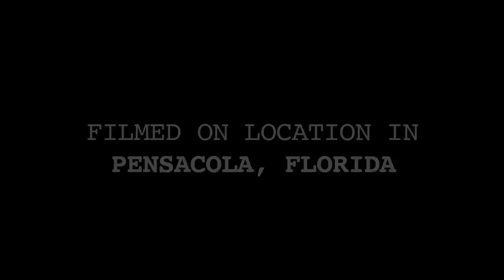ZR1 Vette vs Jet! - Chevrolet Corvette ZR1 Races A U.S. Navy Fighter Jet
MT Editor at Large Arthur St. Antoine pits Chevy's awesome "Blue Devil" -- the Corvette ZR1 -- against its toughest adversary yet: a Blue Angels F/A-18 Hornet fighter jet.

Shot By: Jim Gleason & Terren Lin

Edited By: Jim Gleason